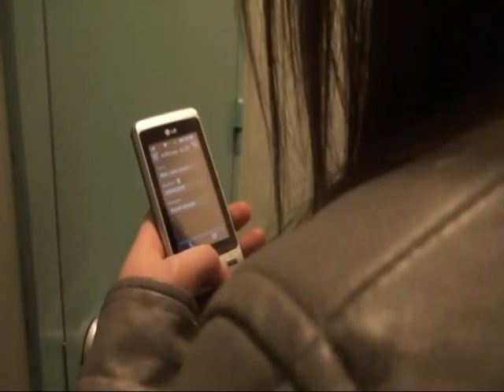Les amitiés dangereuses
Courtmétrage réalisé par les élèves de 2GT1 du Lycée de La Salle de Rennes dans le cadre de leurs études d'IGC.